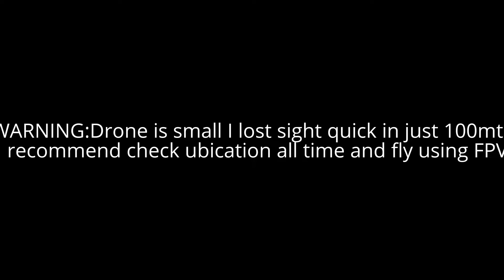Hubsan X4 H502S Camera test & Review